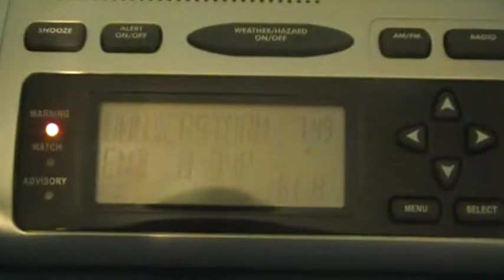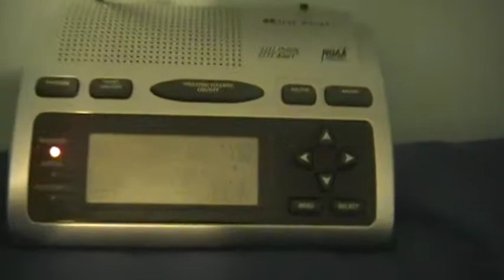Severe Thunderstorm Warning #13 (EAS #163)